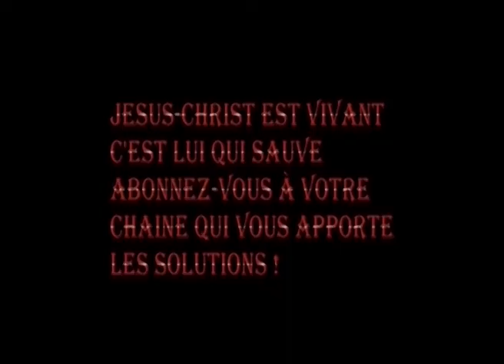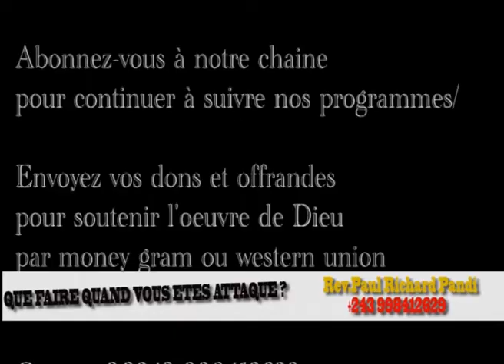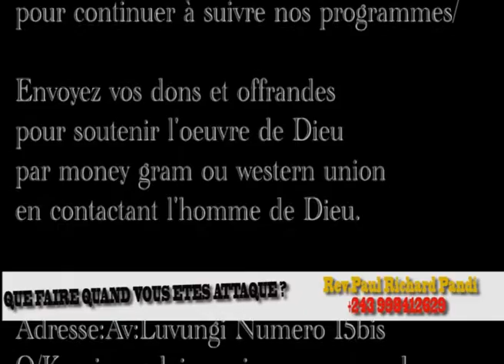COMMENT RÉAGIR FACE AUX ATTAQUES SATANIQUES?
VOUS FEREZ FACE AUX ATTAQUES SATANIQUES A UN MOMENT OU UN AUTRE DE VOTRE VIE MAIS COMMENT Y FAIRE FACE? TEL EST LA RÉPONSE QUE L’HOMME DE LA DÉLIVRANCE ESSAIE DE DONNER DANS CE MESSAGE TRÈS PROFOND.